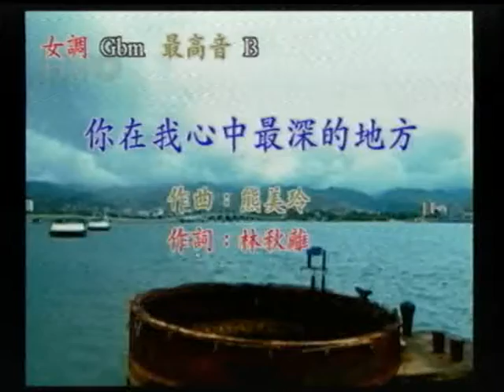素慧~你在我心中最深的地方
貝斯特之友素慧~你在我心中最深的地方